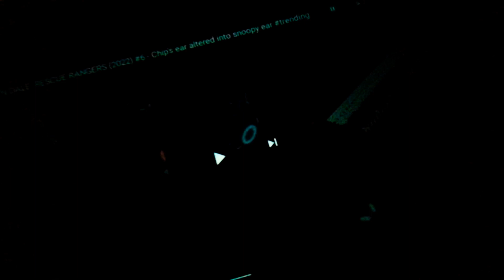casidy mable joey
casidy dark dragon 3